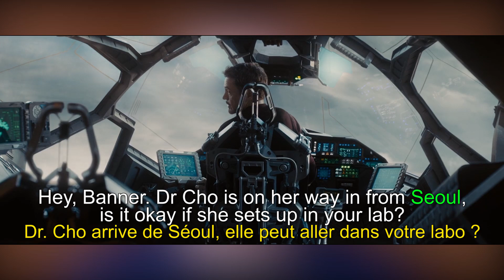Des HOMOPHONES en anglais ! #269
Chaque jour, une petite vidéo sur l'anglais avec Zed On !

Pour trouver les extraits, j'utilise ce moteur de recherche de citations de films et séries ainsi que le moteur de recherche de morceaux de vidéos : getyarn.io.
Extraits (dans l'ordre d'apparition) :
Easy A
Spider-Man 2
The Matrix
Ratatouille

Mind your business, David!